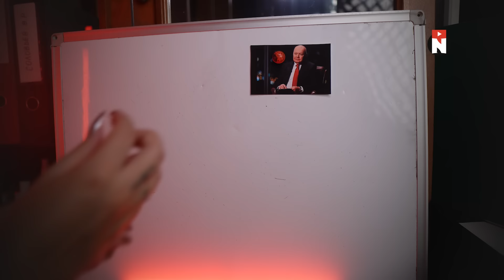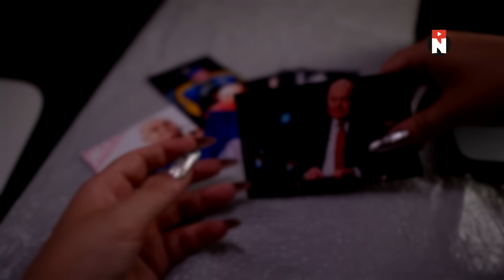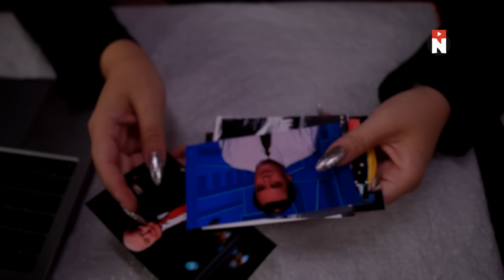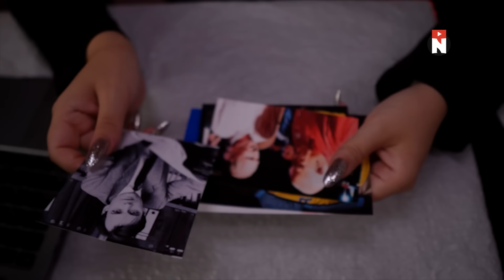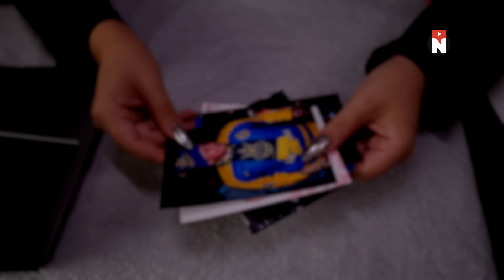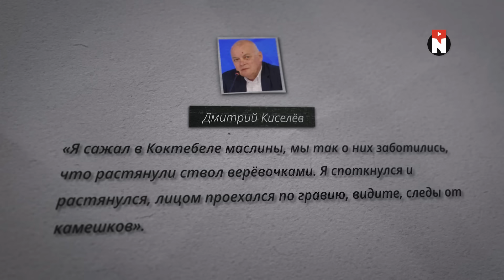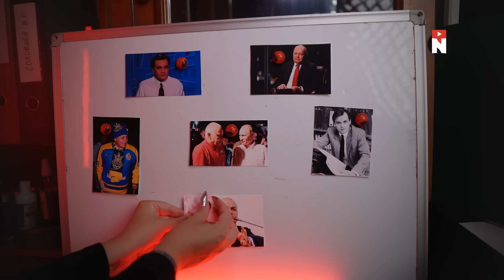Киселёв внезапно поддержал Украину / ПубЛичное дело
00:00 Публичное дело: Киселёв Д.К.
00:48 Жизненный и творческий путь
02:20 Эталон честного журналиста
03:21 Киселёв - похотливый манипулятор-гомофоб
04:16 Эксперимент с Навальным
05:19 Самый шершавый язык
07:44 Любовь к Украине
08:41 Ненависть к Европе и гиперфиксация
10:35 Влажная мечта
11:32 Нарциссизм в работе
11:57 Искренность Киселёва
12:30 Заключение специалиста